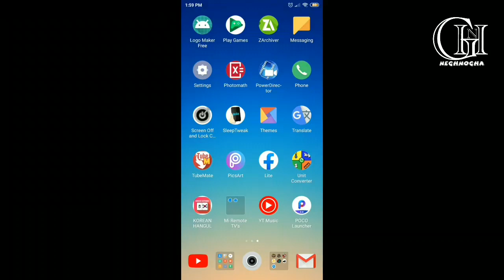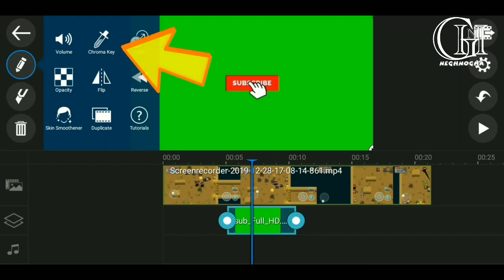Add chroma to video like and subscribe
كيفية أضافة الكروما الى الفيديو
كيفية اضافة زر الاشتراك للفيديو